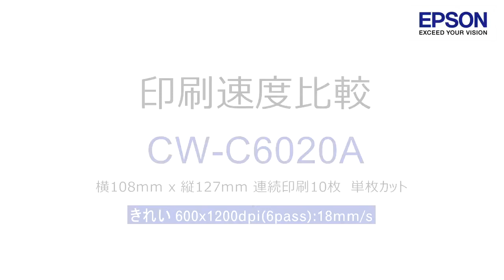CW-C6020(4インチ幅)単枚カット きれい_6pass(600x1200dpi, 18mm/s)_1206705363898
エプソンのカラーラベルプリンターCW-C6020シリーズの印刷速度動画です。
きれいモード・単枚カットの動画をご紹介します。